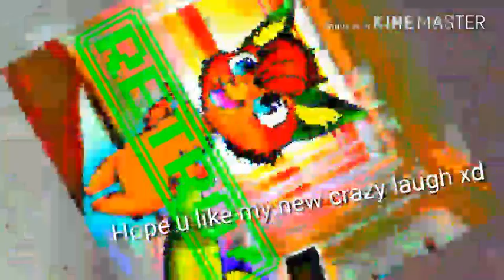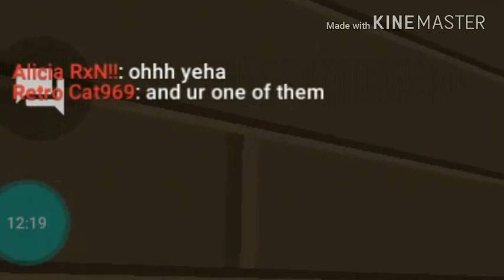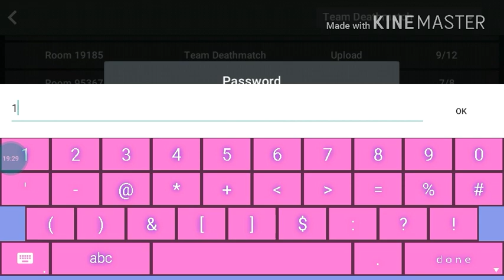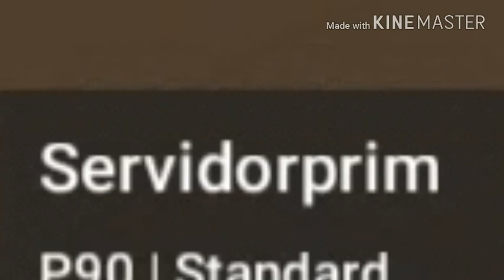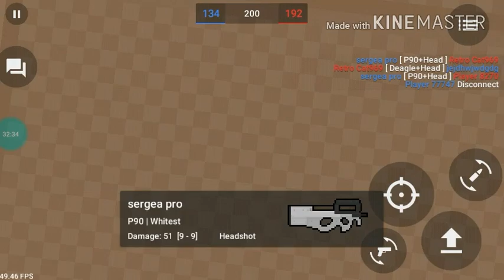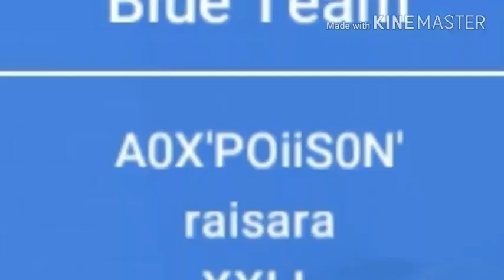Billy mays, Jake paul, In a katana fight butcherin them all! [Block strike DOS．-．]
Intro And Outro music:
Espirit - Whispers.wav
Luxury Elite and  Macross 89-99 -